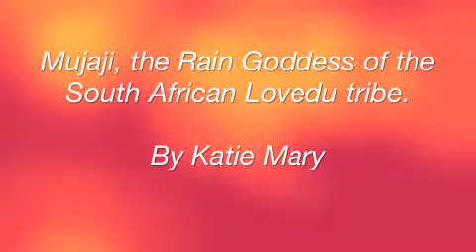Mujaji, The Rain Queen Goddess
This is your chance to own an ORIGINAL ARTWORK by Katie Mary, an up and coming contemporary UK artist. This striking piece comes with a certificate of authenticity, a great investment and a beautiful addition to any contemporary space.

Mujaji is a South African Goddess who's themes are balance, restoration, cleansing and fertility. She is also know as The Rain Queen, and the Lovedu tribe had a reigning Rain Queen until as recently as 2005. The power and strength of this female matriarch is clear to see in this interpretation of her by the artist Katie Mary using acrylic paint on canvas.

Due to the size of this piece Delivery will be bespoke depending on your exact location and packaging requirements.